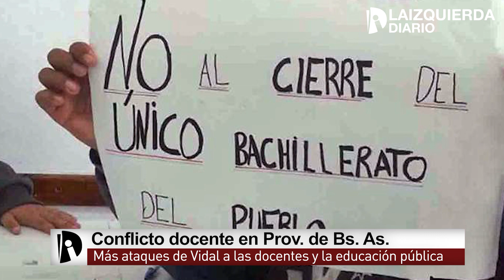Conflicto docente en PBA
El martes, SUTEBA junto a otros gremios docentes instaló una carpa frente a la gobernación y convocó a un paro y movilización para el 5 de abril.